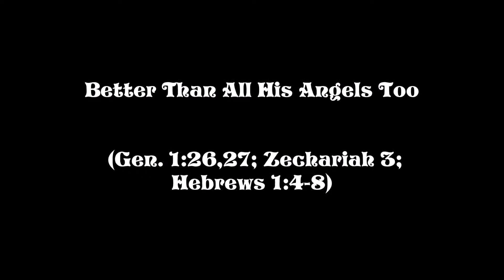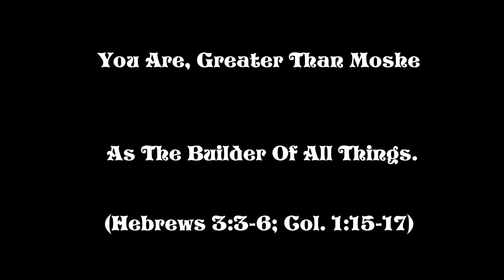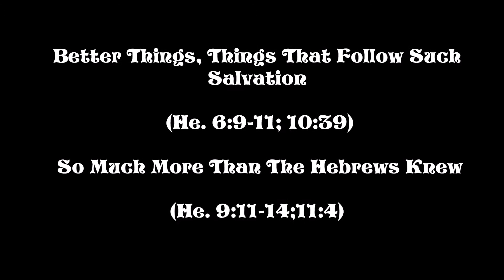Better Than (Please Listen In Stereo)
Jesus Was Before All Things And Made All Things, And Is A Guarantee For A Better Covenant.

An awesome CHRISTian parody. This version is done by BJ Billy Maxwell (Bj Maxwell) and his wife (Cynthia). More great songs like this at Maxwellshouse.org